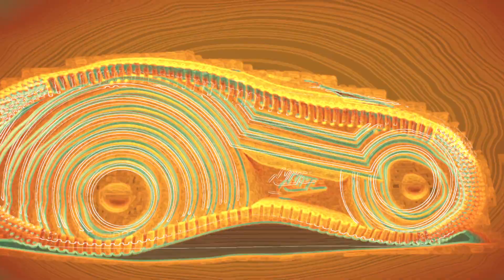BLUE CROC 2021 DUNK vs AF1 UNDEFEATED x Nike Air Force 1 Low DETAILED LOOK + PRICE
UNDEFEATED x Nike Air Force 1 Low
BLUE CROC
2021

DUNK VS AF1

FOR MEN
LIFESTYLE

COLORS: ROYAL - MUSTARD - WHITE
Style Code: DM8462-400